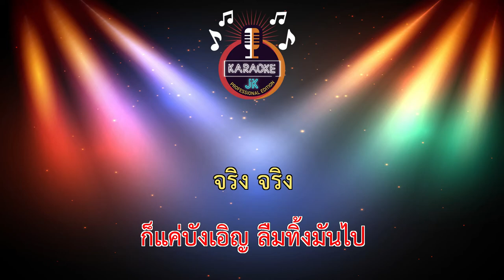ข่าวโคมลอย (74-A) - ACTART 【 Cover By คาราโอเกะดนตรีสด 】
ข่าวโคมลอย - ACTART
คำร้อง/ทำนอง : อาทิตย์ พลอาสา
เรียบเรียง : จาตุรงค์ เนื่องจำนงค์ , ActArt